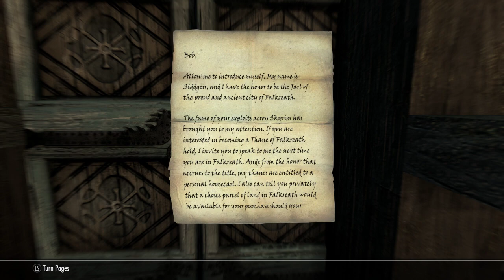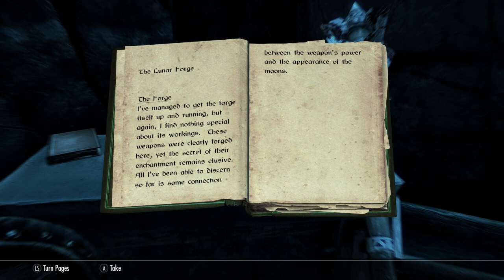Fearless LonewolfLegendOfficial conquers Skyrim